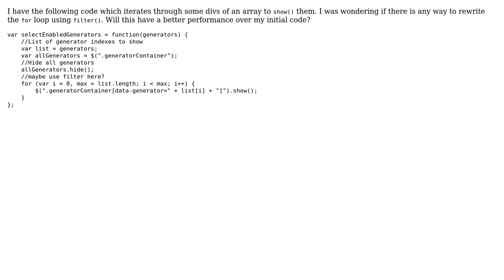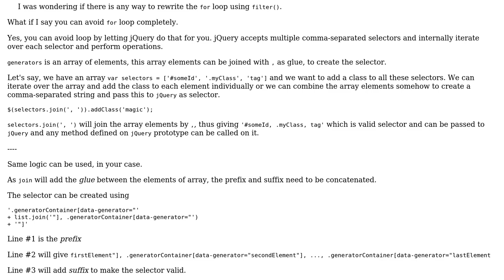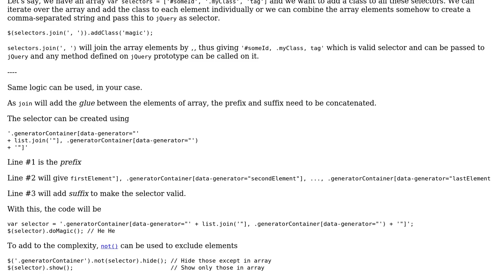Code Review: Iterating through specific elements of an array with filter() (2 Solutions!!)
Code Review: Iterating through specific elements of an array with filter()

With thanks & praise to God, and with thanks to the many people who have made this project possible! | Content (except music & images) licensed under CC BY-SA | Music | Images & others | With thanks to user Tushar user Jamal user Flambino user cssGEEK and the Stack Exchange Network Trademarks are property of their respective owners. You are responsible for your own actions.